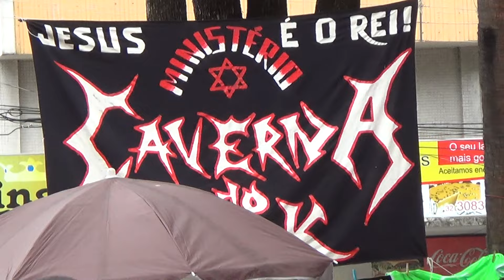Ministério de Louvor Caverna no Palco Foi tudo de bom a Marcha Pra Jesus 20151